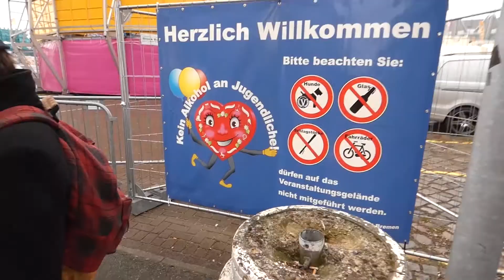Plautzenotto - Geisterbahn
Album: Bauchgefühle (Release: 30.April 2019)